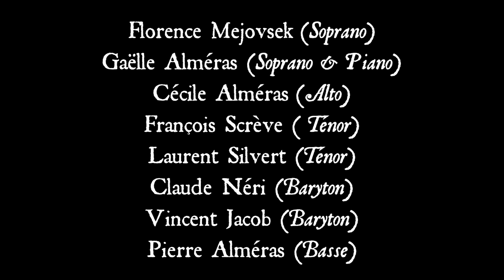THULA SIZWE - par Gospel Train, Terre Habitée & Plantation Singers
Chant "Thula Sizwe" par les membres des groupes "Gospel Train", "Terre Habitée" & "Plantation Singers"

Chant enregistré dans le cadre du Culte du 17 mai 2020 de l'Eglise Protestante Réformée Evangélique de St-Hilaire-de-Brethmas enregistré lors du confinement de Mars et Avril 2020 dû à l'épidémie du Covid-19

Pour voir le Culte du dimanche 17 mai 2020 en entier

Voix Soprano : Gaëlle Alméras & Florence Mejovsek
Voix Alto : Cécile Alméras
Voix Ténor : Laurent Silvert & François Scrève
Voix Baryton : Claude Néri & Vincent Jacob
Voix Basse : Pierre Alméras
Piano : Gaëlle Alméras
Prise de Son : Pierre Alméras & les chanteurs confinés chacun chez soi
Mixage : Pierre Alméras
Prises de vues : Cécile Alméras & les chanteurs confinés chacun chez soi
Montage vidéo : Cécile Alméras

N'hésitez pas à aimer, commenter, partager !